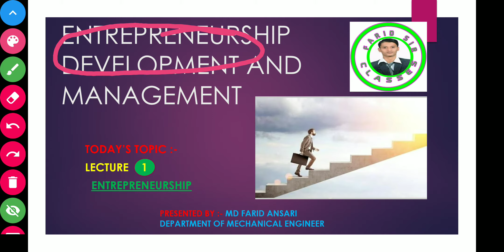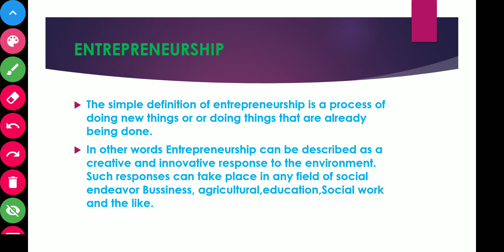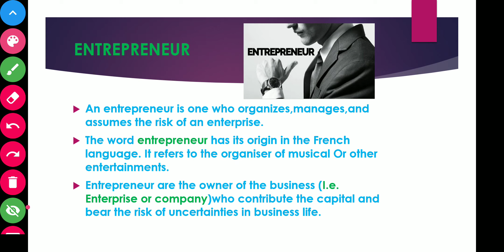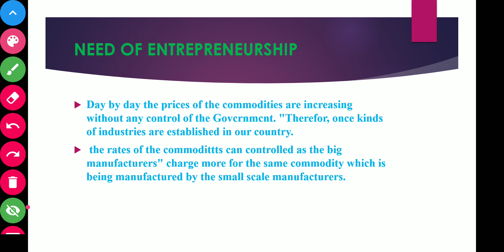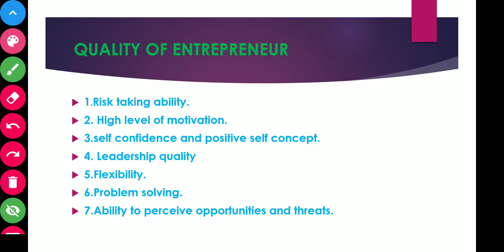LECTURER - 1 ENTREPRENEURSHIP PART - 1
Deep concept of entrepreneurship the qualities of entrepreneur, and who are entrepreneur

8:23

Ve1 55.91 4G+l☐ 14% LTE2 KB/S

X

71

K

71

K

71

K

G entrepreneurship

entrepreneurship

entrepreneurship meaning

entrepreneurship meaning in hindi

entrepreneurship development

entrepreneurship pronunciation

71

entrepreneurship pdf

K 71

entrepreneurship in hindi pdf

no

Oh

entrepreneurship subject in

commerce